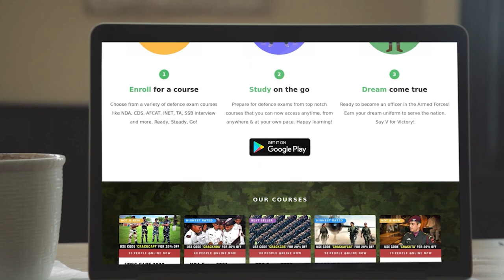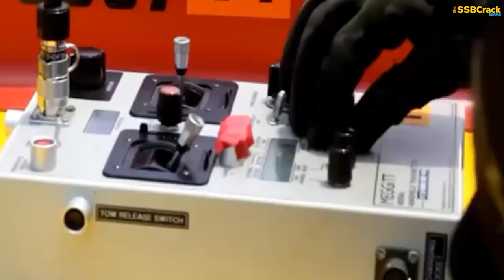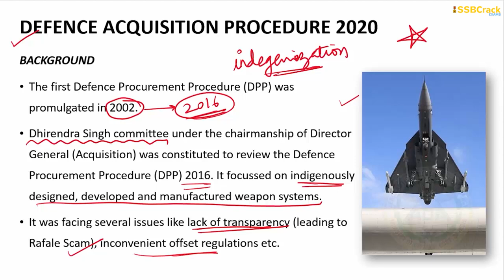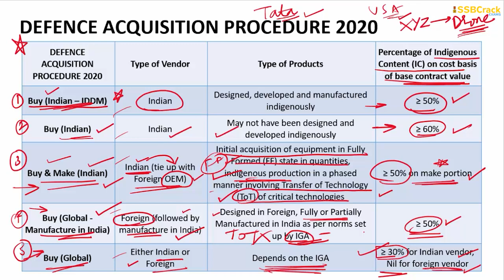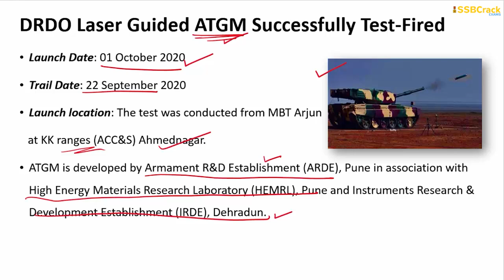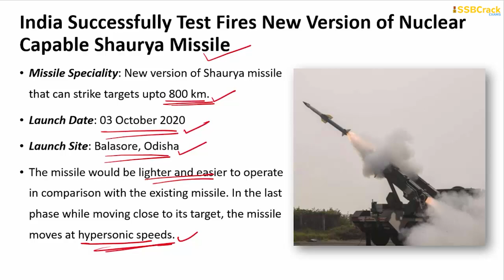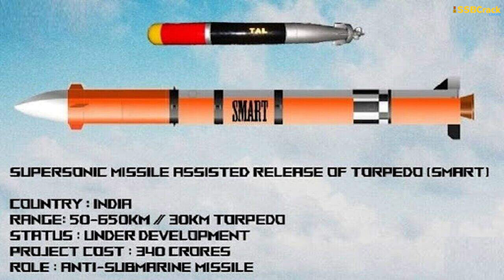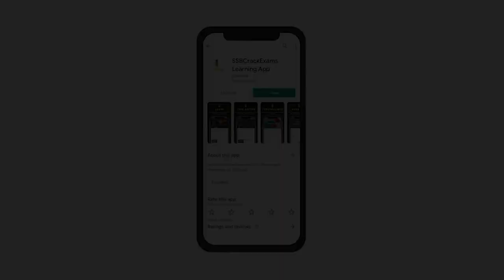One Month Marathon Special | Defence Current Affairs for NDA CDS AFCAT INET SSB Interview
Today's One Month Marathon Special Defence Current Affairs Video includes:

-India’s first Coast Guard Academy to come up at Mangaluru
-DRDO Conducts Successful Flight Test of ABHYAS
-Passage Exercise (PASSEX) Between Royal Australian Navy and Indian Navy in East Indian Ocean Region
-Naval Investiture Ceremony–2020 of Southern Naval Command (SNC)
-JIMEX 20 – Bilateral Maritime Exercise Between Japan and India at North Arabian Sea
-DEFENCE ACQUISITION PROCEDURE 2020
-28 September – Gunner’s Day
-BrahMos Missile Featuring Indigenous Booster Successfully Flight Tested
-DRDO Laser Guided ATGM Successfully Test-Fired
-Lt Gen Harinder Singh – New Commandant of Indian Military Academy
-Maj Gen Sonali Ghosal – Additional Director General Military Nursing Service
-88th Indian Air Force Day – 08 October 2020
-Exercise Bongosagar & CORPAT: Bilateral Exercise Between Indian Navy and Bangladesh Navy
-Memorial for Gallants of Galwan – Operation Snow Leopard
-India Successfully Test Fires New Version of Nuclear Capable Shaurya Missile
-Lt Gen TSA Narayanan Becomes 69th Colonel Commandant of Corps of EME
-India Successfully Flight Tests Supersonic Missile Assisted Release of Torpedo (SMART)
-09 October 2020 – 71st Raising Day of Territorial Army
-India Successfully Flight Tests Indigenously Developed Anti-Radiation Missile (RUDRAM)
-Additional Latest Update: Successful night trial of nuclear-capable Prithvi-2 missile